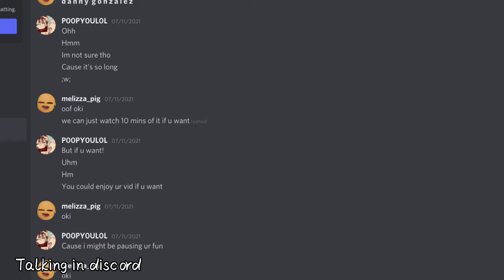Where I have been